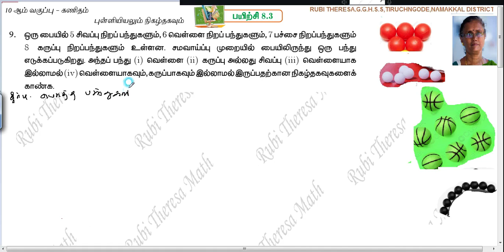TN Samacheer Kalvi 10th Maths _ Statistics and Probability _ EXERCISE 8.3 _ SUM 9